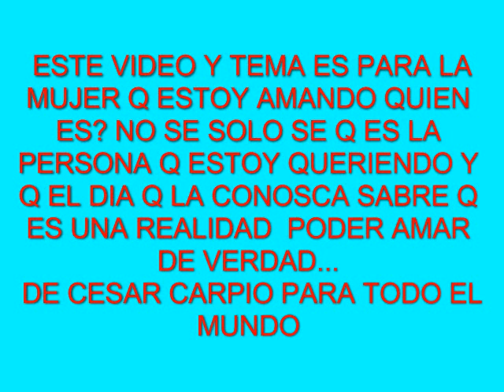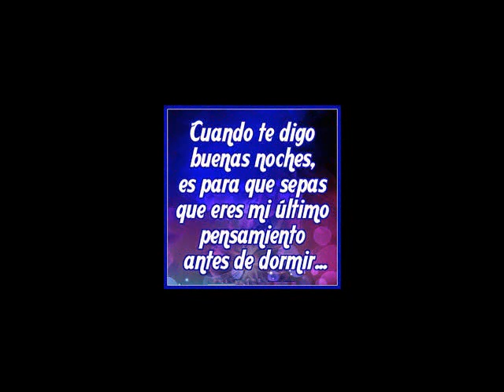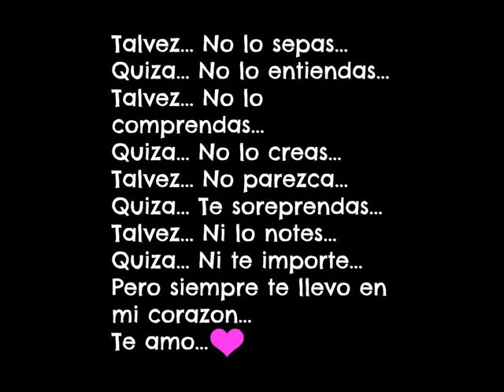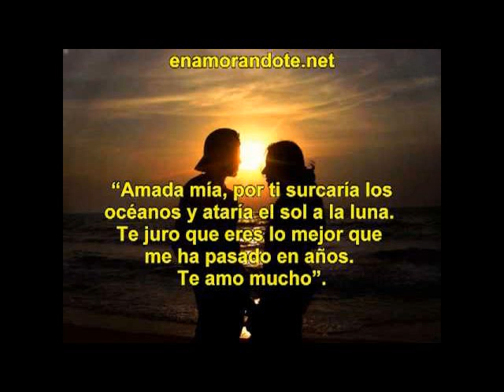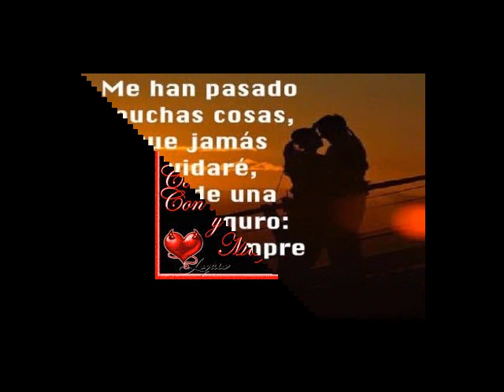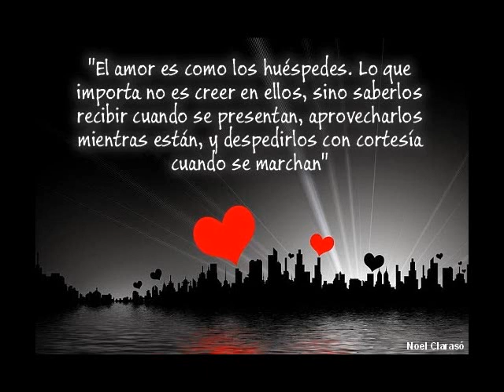SOLO QUIERO QUE LO SEPAS CESAR CARPIO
baladas, romanticas, canciones, musica, baladas en español,videos de baladas, videos